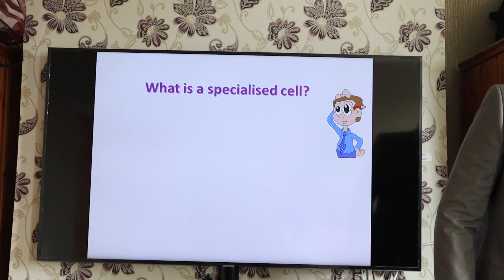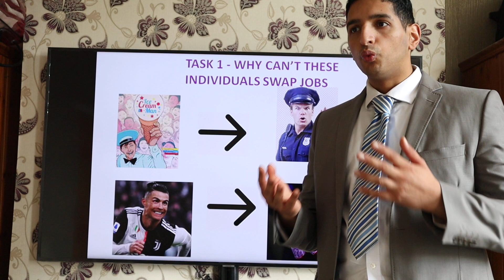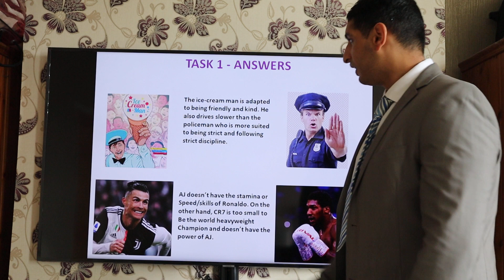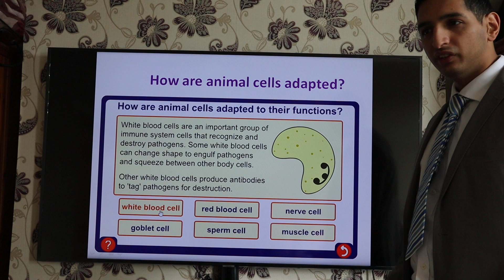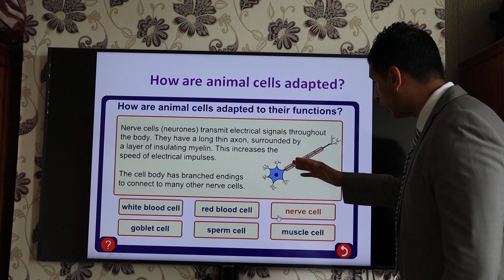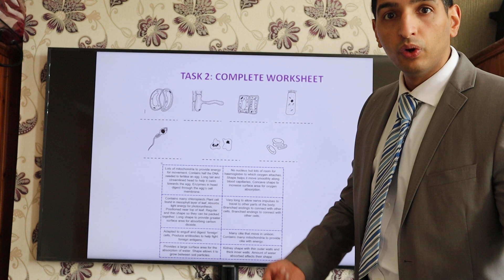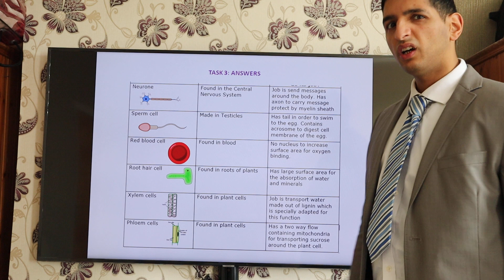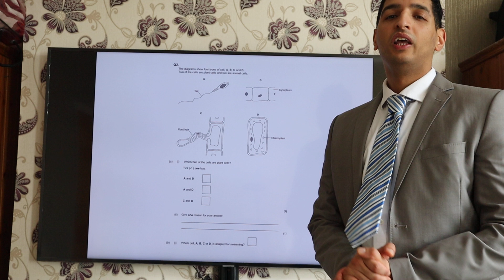SPECIALISED CELLS EXPLAINED (GCSE KS4 BIOLOGY REVISION) & KS3 WITH EXAM QUESTIONS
THE SCIENCE SERIES - LESSON 2 - SPECIALISED CELLS (KS3 & KS4)